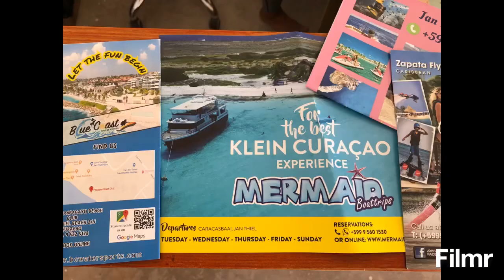The journey of a Mister & Model: Marvin Halden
Personal experience: Marvin Halden